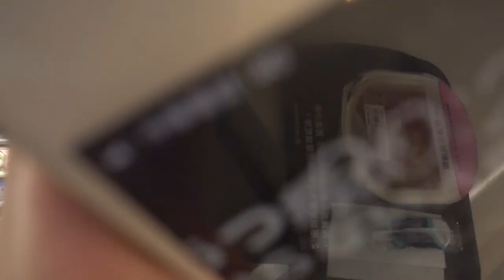台灣美食🇹🇼日本人🇯🇵愛吃台灣的麻婆豆腐 宵夜 711麻婆豆腐60台幣SONY RX0M2 ＋Feiyu飛宇VLOG pocket 折疊式口袋三軸穩定器 Feiyu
🔥現貨秒寄🔥免運費 飛宇科技 Feiyu Tech VLOG pocket 折疊式手持穩定器 2019新款

相機： Panasonic Lumix GH4＋CANON EOS 60D
喜歡：喝酒、美食、旅遊、看小說（森博嗣、村上春樹）

▼ 撮影機材
■Panasonicミラーレス一眼 /メインカメラ
LUMIX GH4